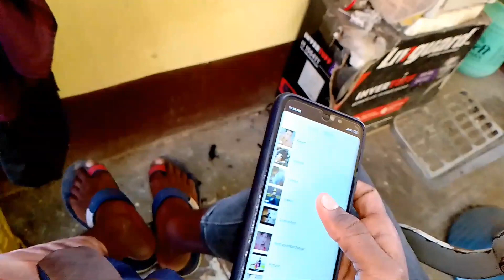EMOJI HAIR CUTTING ✂️||💈ASMR BARBER - HOW TO DO A PROPER SKIN FADE & BEARD TRIM-BARBER TUTORIAL?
video highlights

emoji hair Cutting ✂️?
💈 asmr barber -how to do a proper skin fade & beard trim-barber tutorial?
emoji hairstyles?
emoji hairstyle?
poop emoji hairstyle?
emoji hair cutting boy?
emoji hair cutting?
emoji haircut?
emoji?
emoji meanings?
emoji challenge?
emoji funny video?
emoji with hair?
emoji eating challenge?
hairstyles?
hair style boys?
picture haircut style?
new hairstyle 2023 boy long hair Indian?
baby boy hair cutting malayalam?
barber?
barber 💈 hai?
barber shop?
barber shop tutorial?
hair?
YouTube hair cutting?
top hair cutting?
vairl hair cutting?
Taslima aalam?
तसलीमा आलम?